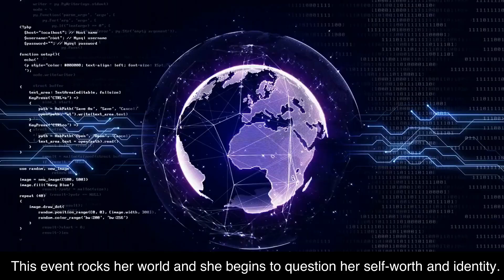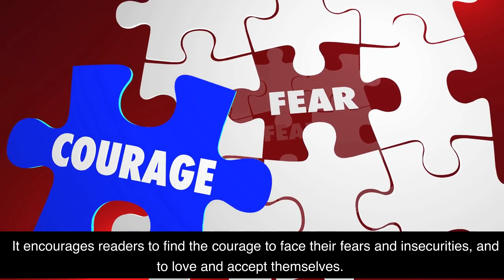Love Warrior by Glennon Doyle Book Summary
I love coffee! Please support my channel with a $5 contribution by buying me a coffee In this video, I'm giving you a 2 minute summary of the book Love Warrior by Glennon Doyle Melton. Love Warrior is a story about a woman’s journey to reclaim her true self. Through her story of sorrow, pain, and strength, Glennon tells us how she overcame her struggles with addiction, adultery, and depression to ultimately find self-acceptance and unconditional love. This inspiring memoir is an honest and open look into the power of vulnerability, courage, and self-love.